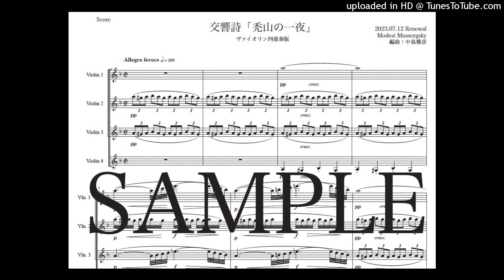ムソルグスキー「禿山の一夜」ヴァイオリン四重奏版（編曲：中島雅彦）